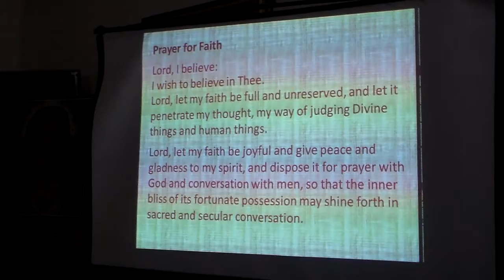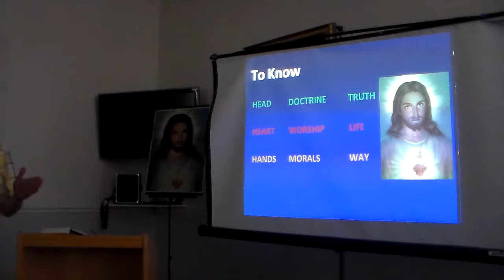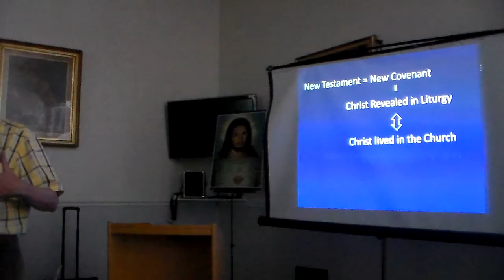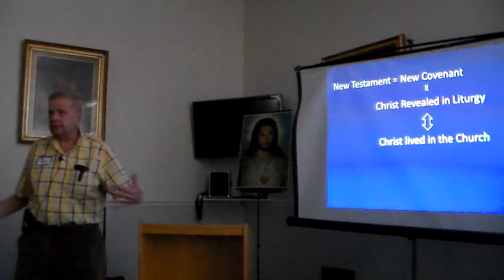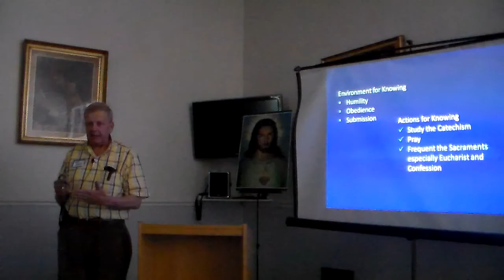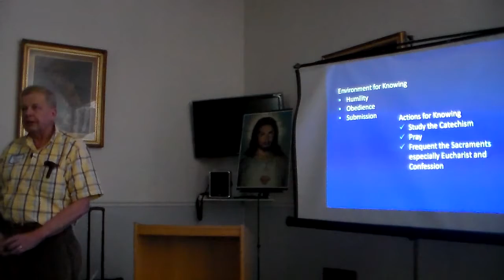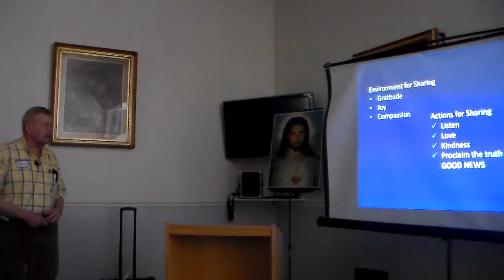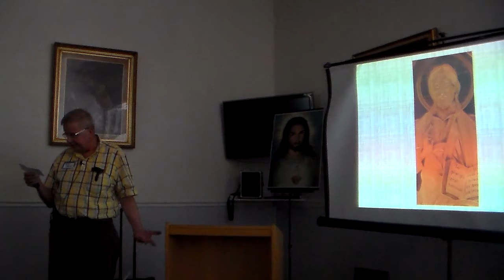PCCofFCC - Deacon Steve Budnik - Retreat theme FAITH. Presented Know & Share. Combined video 1 & 2.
PCCofFCC - Dcn. Steve Budnik - Retreat theme - FAITH. Conference on - Know and Share. Faith - Love it, Learn it and Live it held at San Damiano Retreat Center, Danville, CA on June 8, 2013.

Dcn. Steve Budnik - presenter on  Know & Share. combine video 1 & 2.